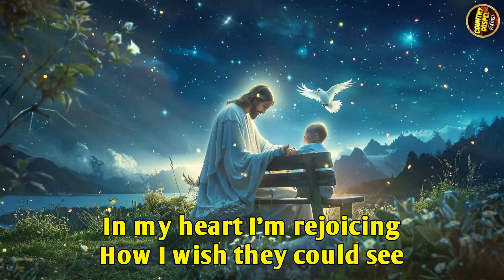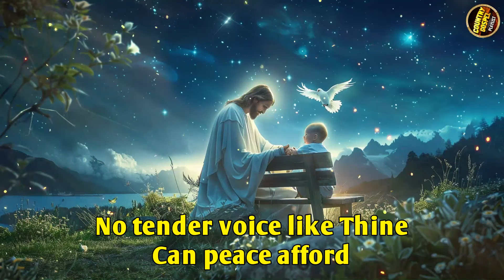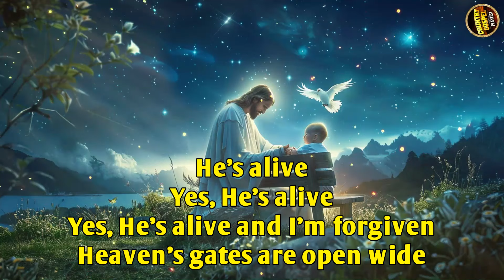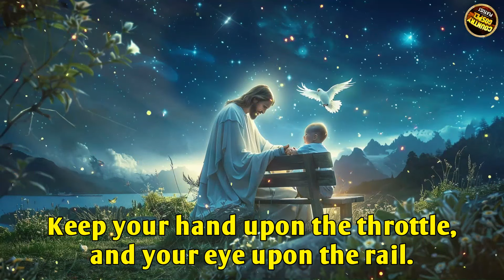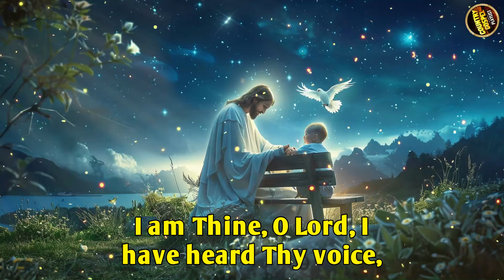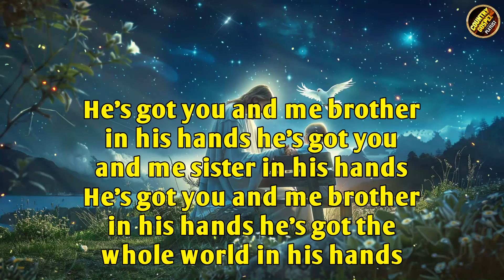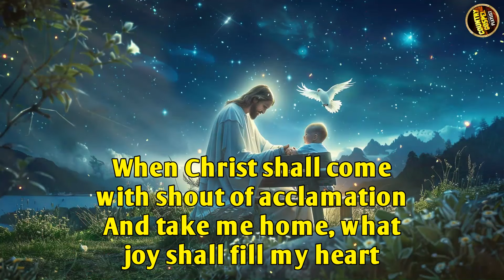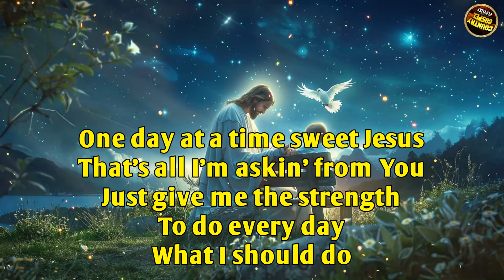Healing Your Heart and Mind with Country Gospel Songs - Best Country Gospel Songs Lyrics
Welcome to "Country Gospel Playlist" channel! Enjoy the music and may God bless you as you listen. Dive into the Best Country Gospel Songs With Lyrics, featuring the Best Old Country Gospel Songs by many famous singers as Dolly Parton, Alan Jackson, George Strait, Kenny Rogers, Anne Murray ...
[00:00:00] - Thank You Lord, For Your Blessings On Me
[00:03:23] - Jesus Is Living In Me
[00:06:05] - On The Wings Of A Snow White Dove
[00:08:39] - I Need Thee Every Hour
[00:11:27] - Turn Your Radio On
[00:13:43] - He's Alive
[00:18:37] - Peace In The Valley
[00:21:00] - Put your hand in the hand
[00:23:57] - Walking And Talking With The Lord
[00:26:34] - Life's Railway To Heaven
[00:29:50] - In the Shelter of His Arms
[00:36:19] - I Am Thine, Oh Lord
[00:38:38] - Thou Be My Vision
[00:40:59] - We Thank Thee
[00:43:47] - He's Got The Whole World In His Hands
[00:45:50] - I'm Gonna Hold On To Jesus
[00:48:42] - The Old Rugged Cross
[00:51:44] - How Great Thou Art
[00:55:12] - Amazing Grace
[00:58:56] - One Day At A Time